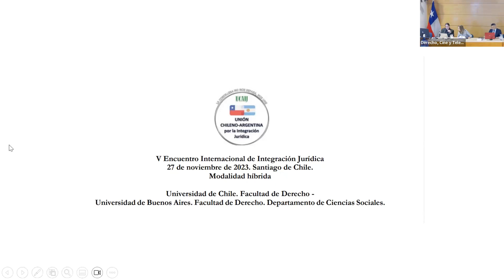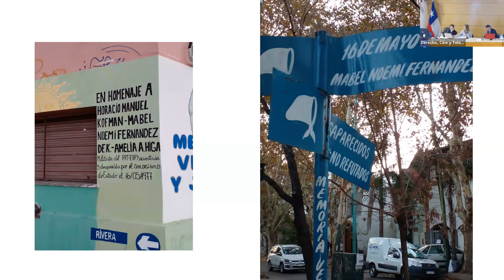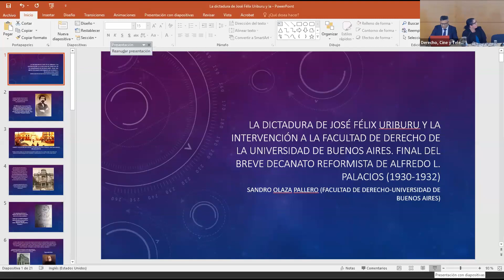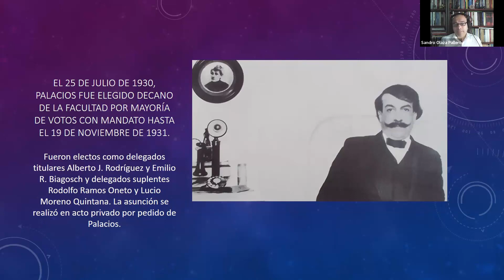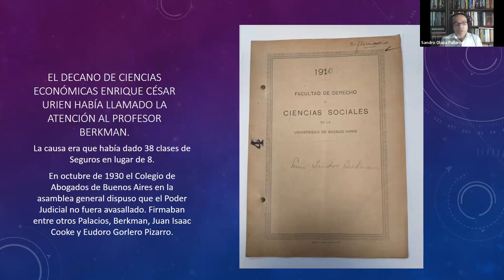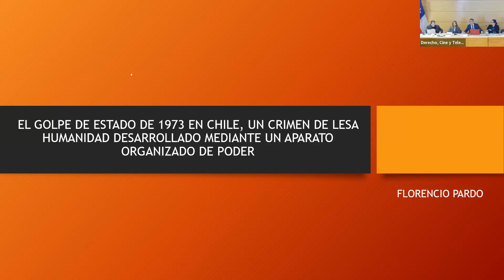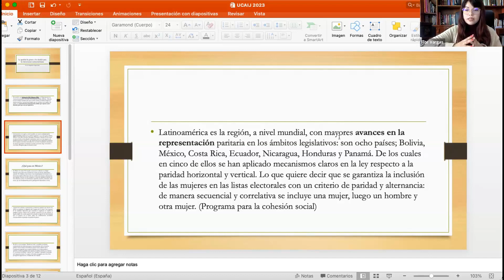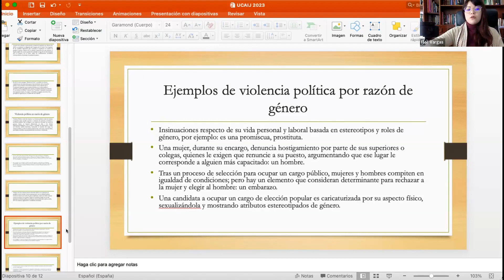Dictaduras, Género y Derechos Humanos (V Enc. Int. de Integración Jurídica y Dchos. Fundamentales)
Quinta Edición de este evento, organizado por la Unión Chileno-Argentina por la Integración Jurídica (UCAIJ), con el apoyo fundamental de la Universidad de Chile y la colaboración del Departamento de Ciencias Sociales de la Facultad de Derecho de la Universidad de Buenos Aires. Adhieren la Unión Brasileño-Argentina por la Integración Jurídica (UBAIJ), el Foro Universal por la Paz "Prof. Dr. Carlos Saavedra Lamas" y el Máster en Derechos Fundamentales y Cultura Jurídica de la Universitat de Girona.

El evento tuvo lugar el 27 de noviembre de 2023 en la Sala Matilde Brandau de la Escuela de Derecho de la Universidad de Chile.

En este segmento, la Mesa "Dictaduras, Género y Derechos Humanos", donde expusieron: Andrea L. Gastrón (Argentina): “Pinta tu aldea: murales, memoria y derechos humanos en las paredes de Lomas de Zamora.”; Sandra Lima (Brasil): “Torre das donzelas: análise documental e literária do cotidiano de mulheres encarceradas pela ditadura brasileira”; Sandro Olaza Pallero (Argentina): “La dictadura de José Félix Uriburu y la intervención a la facultad de derecho de la Universidad de Buenos Aires. Final del breve decanato reformista de Alfredo L. Palacios (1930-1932).”; Florencio Pardo (Chile): “El golpe de estado de 1973 en Chile, un crimen de lesa humanidad desarrollado mediante un aparato organizado de poder.”; y Flor Vargas (México): “La igualdad de género y los desafíos para las democracias Latinoamericanas.”
Moderó: Silvia Giurlani (Argentina)

SE AGRADECEN LOS COMENTARIOS.

POR UN DERECHO DISTINTO.